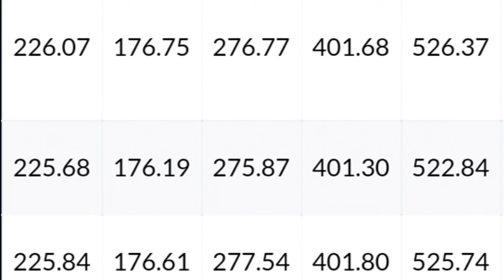குவைத் தினார் இன்று இலங்கை இந்தியா பெறுமதியில் 13.07.2018***